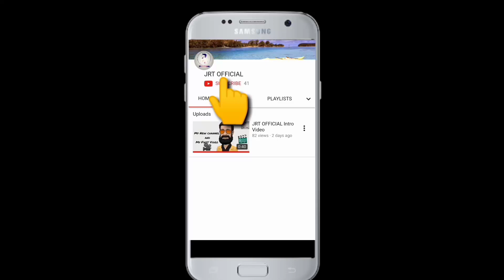Expectation vs Reality | প্রত্যাশা বনাম বাস্তবতা | Bangla Funny Video | Tuhin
Back with funny documentary  about expectation vs reality..